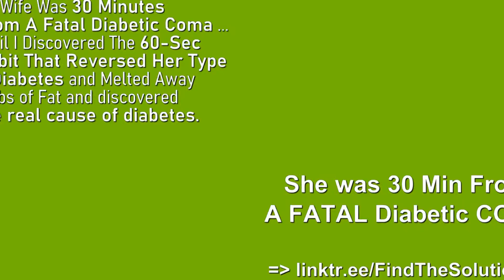How to Lose Weight Guaranteed! Proven Ways to Lose Weight in 2020.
Learn How to Lose Weight Guaranteed! Proven Ways to Lose Weight in 2020.

Would You Like to Know Exactly What to Eat to Lose Fat and Get Healthy
Without Giving Up Your Favorite Foods or Starving Yourself?

100% Guaranteed Shocking Daily Weight Loss!

Discover How One Woman Discovered the Female Fat-Loss Code
Missed by Modern Medicine And Lost 84lbs Using a Simple 2-Step Ritual
That 100% Guarantees Shocking Daily Weight Loss.

One Woman Lost 86 LBS Using A Simple 2-Step Ritual

Learn How I Saved My Wife's Life with a ...
5-Second "Hack" That KILLS Food Cravings and MELTS 62lbs of Raw Fat.

How To Lose Weight Smarter And Burn RAW FAT

What You Will Also Learn Is How My Wife Was 30 Minutes From A Fatal Diabetic Coma ...
Until I Discovered The 60-Sec Habit That Reversed Her Type 2 Diabetes and Melted Away 56lbs of Fat
and discovered the real cause of diabetes.

She was 30 Min From A FATAL Diabetic COMA